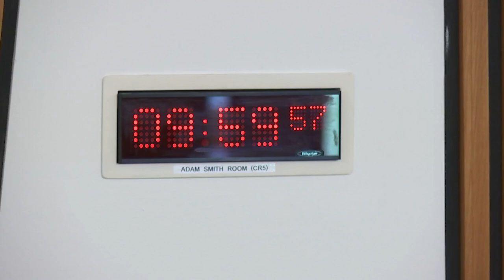Delegated Powers and Law Reform Committee - 4 June 2024